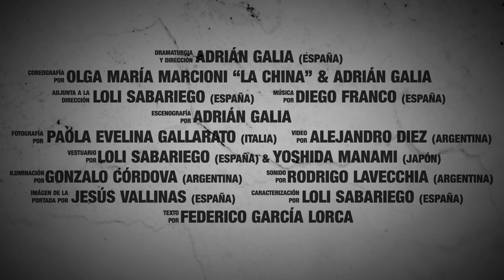Gigantes del Flamenco . Trailer (Adrián Galia)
Trabajo de cámara, dirección & edición. 2013, Buenos Aires.

FICHA ARTISTICA

Dramaturgia y dirección: Adrián Galia (España)

Adjunta a la dirección: Loli Sabariego (España)

Coreografía: Adrian Galia - Olga Maria Marcioni "La China"

Escenografía: Adrián Galia

Fotografía: Paola Evelina Gallarato (Italia)

Video: Alenjandro Diez (Argentina)

Diseño Vestuario: Loli Sabariego (España) Yoshida Manami (Japón)

Iluminación: Gonzalo Cordova (Argentina)

Sonido: Rodrigo Lavecchia (Argentina)

Caracterización: Loli Sabariego (España)

Texto: Federico Garcia Lorca

Estudio de Grabación: GAVA ESTUDIOS (Sevilla - España)

REPARTO

baile:

Adrián Galia
Loli Sabariego
Olga María Marcioni "La China"
Cristina Martos
Lorena Di Prinzio
Roberto Rodríguez
Flor Pereira
Néstor Spada
Cecilia Maldonado
Juan Ayala
Macarena Castaño
Cristian de Jesús Riveros
Guadalupe Aramburu

texto:
Julieta Diaz (actriz invitada)

Diego Franco (guitarra)
Juan Carrasco "Juañarito" (cante)
Chelo Pantoja (cante)
Ramiro Obedman (flauta - saxo)
Curro Cueto (Cante - Flauta)